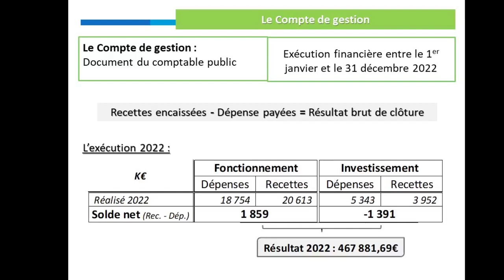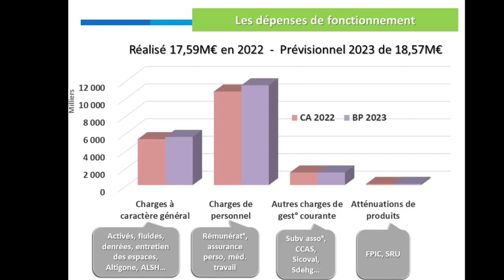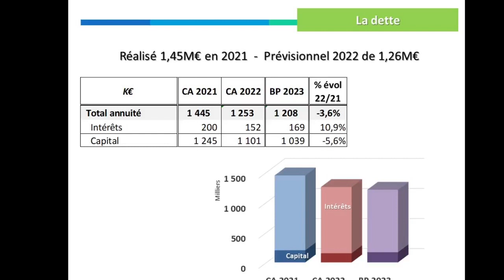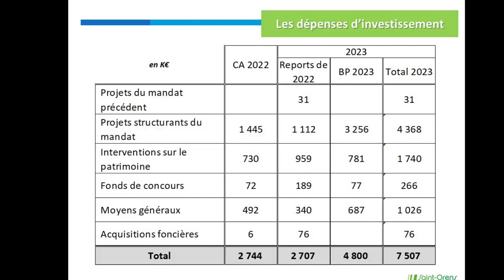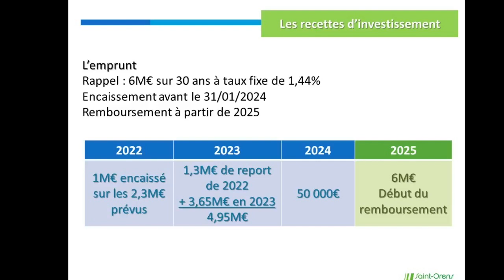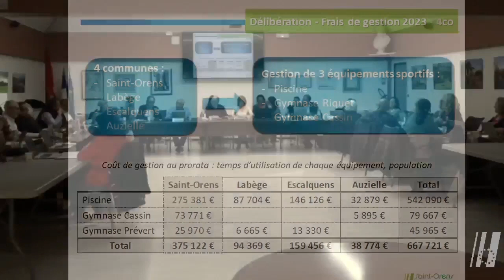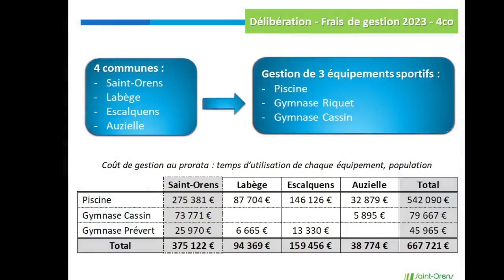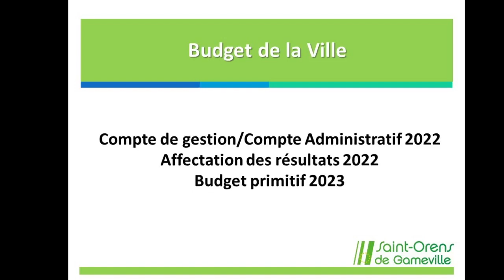Conseil municipal du 3 avril 2023